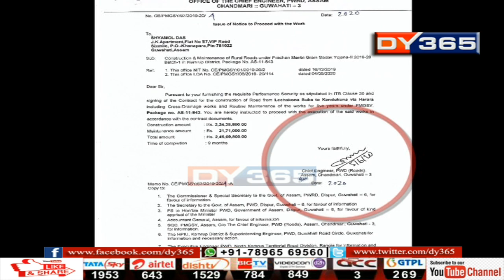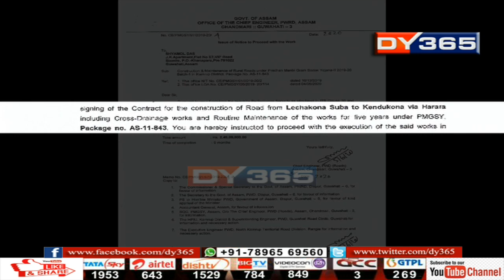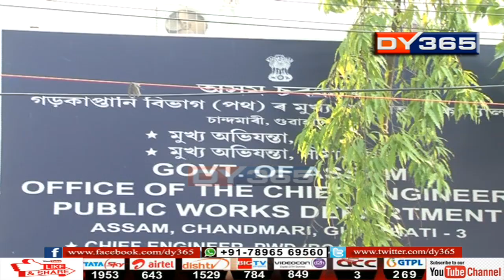ঠিকাদাৰ শ্যামল দাসে কেনেকৈ পালে কেন্দুকোনাৰ আঢ়ৈ কোটিটকীয়া ঠিকা? Bibhuti Saikia, Chief Engineer, PWD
মন্ত্ৰী হিমন্ত বিশ্ব শৰ্মা দিনে নিশাই ব্যস্ত কৰোনা প্ৰতিৰোধী যুঁজত। এনে সময়তে মন্ত্ৰী হিমন্ত বিশ্ব শৰ্মাৰ গড়কাপ্টানী বিভাগত একাংশ বিষয়াই নীতি বহিৰ্ভূতভাৱে ঠিকাদাৰক আবণ্টন দিছে কোটিটকীয়া ঠিকা।